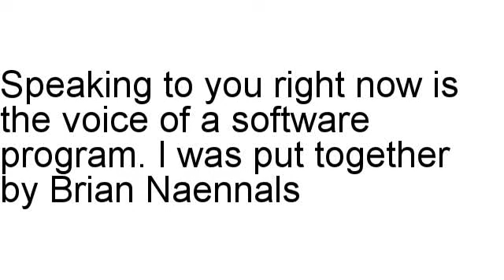Motorcycle Cash Now Review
Brian Naennals talks about Motorcycle Cash Now in full, including the refund rate and other different statistics.